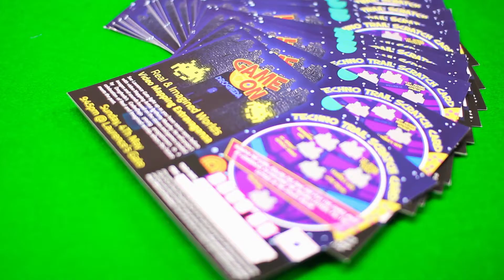Drogheda Arts Festival : Game On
GAME ON

Droichead Arts Centre and CoderDojo Drogheda
Gaming/Youth - Sat 3 May & Sun 4 May

GAME ON is a two-day event merging traditional artforms with digital technologies. In the forty years since the introduction of the first home video game, this field has attracted exceptional artistic talent. A blend of traditional art forms like painting, writing, sculpture, music, storytelling and cinematography, video games offer artists a previously unprecedented method of communicating with and engaging audiences.

This event is the outcome of an Artist in Residence programme with CoderDojo, Drogheda since September 2013. Artist Vivienne Byrne and a team of artists and programming mentors have worked with young coders to respond to the theme 'Real and Imaginative Worlds'. They combined both technical and creative expertise to develop original games, stories, sculptures, animations and music compositions inspired by our heritage town.